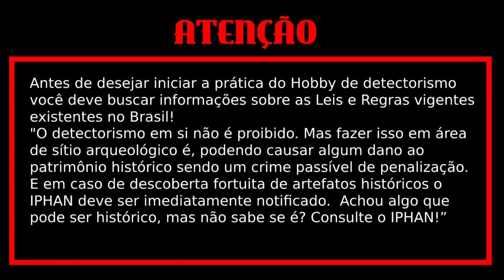Detector de metal/ Olha que este Cão foi capaz fazer com Homem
cão corre atrás de homem e desfere várias mordida para defender esposa sua esposa foi para no hospital eu Tomás caçador de tesouros viemos fazer um detectorismo aqui nesse local no intuito de ajuda a mesma.

TRAP BULL .( Facas ) Natalie 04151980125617

detector vanquish 540

pinpont gpoint

trilha YouTube*Seus filmes são Obras de  Ficção de Aventura seguindo os modelos de filmes, séries e curtas metragens de Hollywood/NetFlix*, qualquer semelhança com nomes, pessoas, fatos ou situações da vida real terá sido mera coincidência. Todas as Gravações deste Filme ocorreram na cidade de Marília/SP, em fazendas particulares que se mantem na atividade pecuária, não são sítios arqueológicos, nem locais tombados